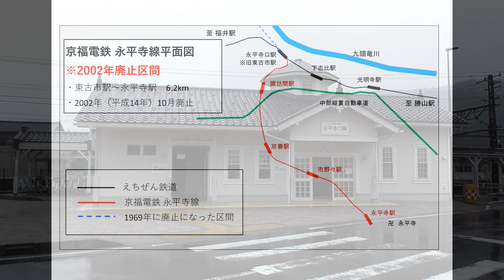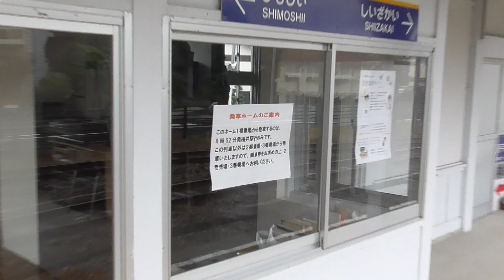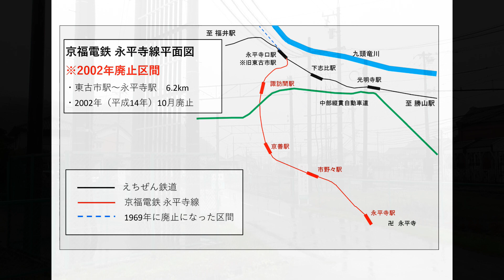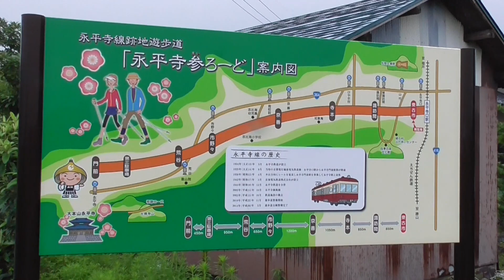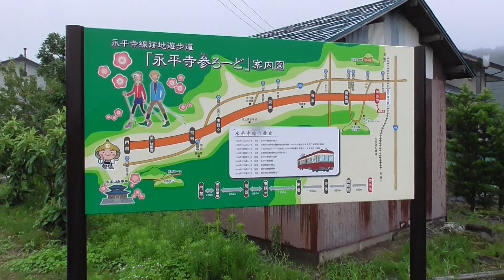【廃線跡】京福電鉄 永平寺線（永平寺口駅※旧東古市駅～永平寺駅）廃線跡調査（2020.7.12調査）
2002年10月に廃止になった京福電鉄 永平寺線（永平寺口駅※旧東古市駅～永平寺駅）の廃線跡を調査しました。 廃線跡は全線にわたり、遊歩道として整備されており、自動運転自動車も運行されている模様です。 ホーム・架線柱等は全て撤去されていましたが、踏切跡にレールが残っている箇所がありました。 2000年に訪問した際の写真と併せてご覧ください。